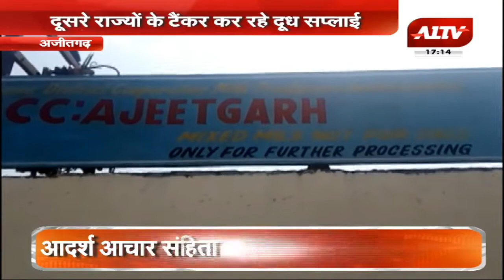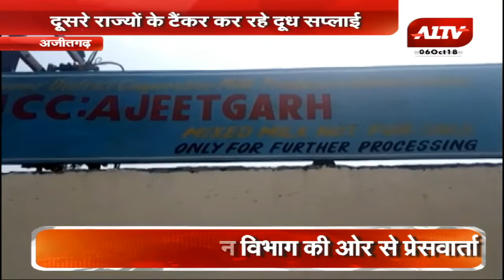दूध परिवहन के टैंकर हटाने का विरोध